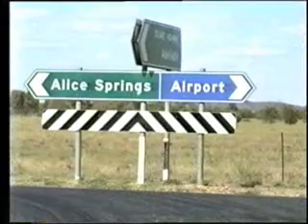World Solar Challenge 1993 part 5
World Solar Challenge 1993